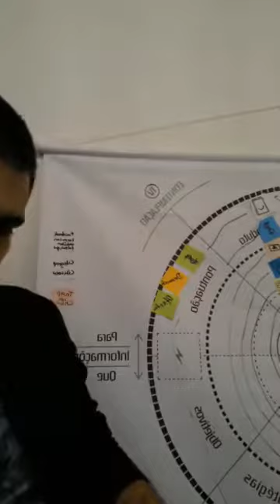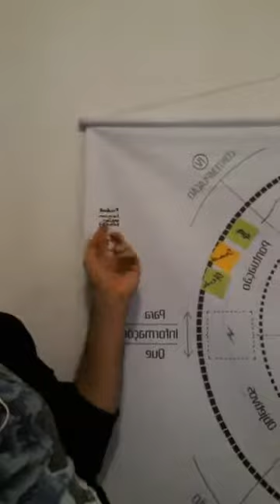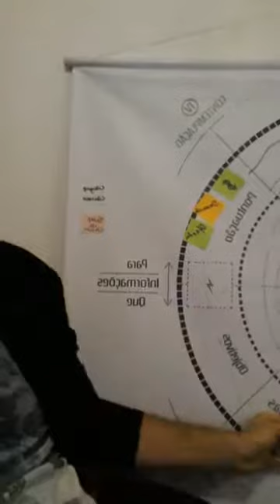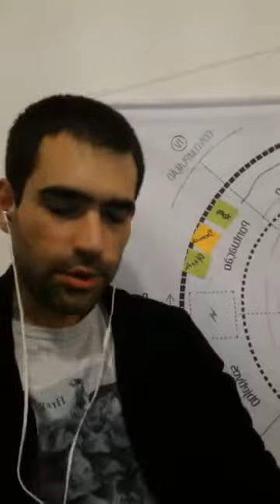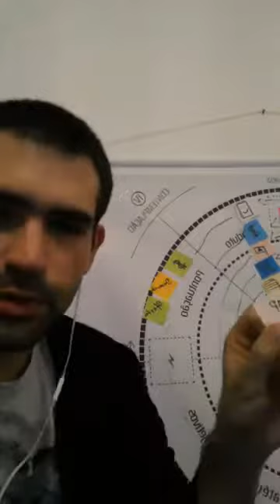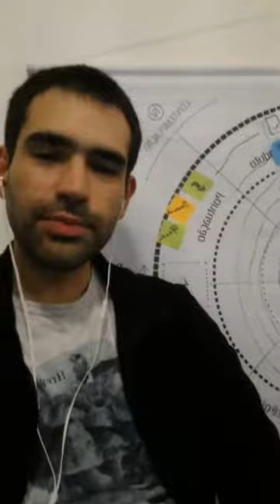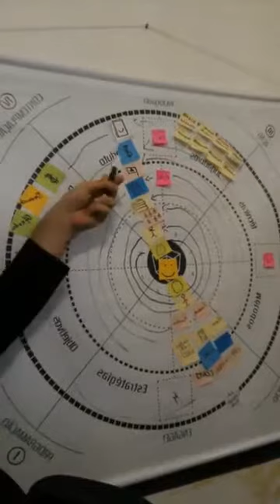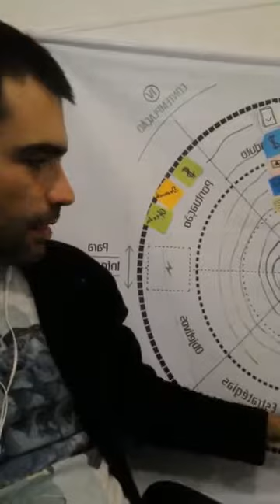Ep 011 - Informação: dados em apostas